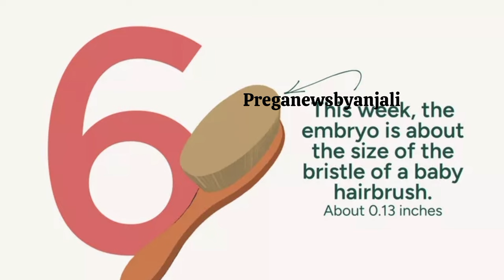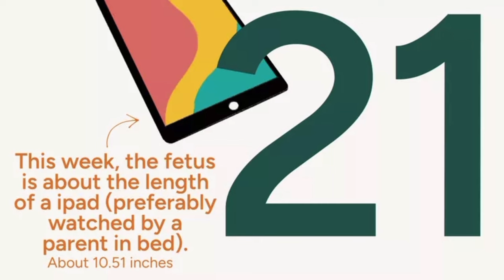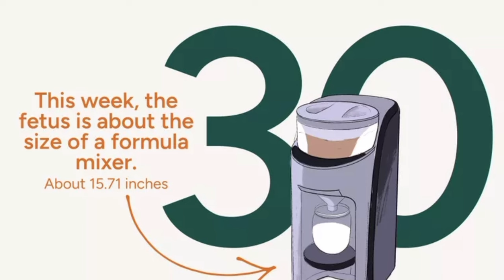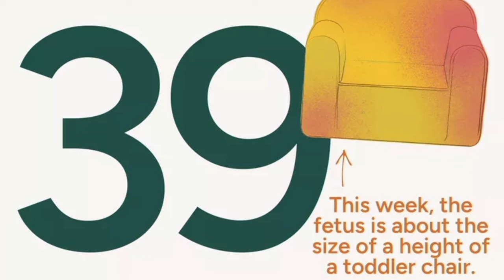Baby Developing Continuously week by week during pregnancy in mother womb ❤️pregnant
Baby developing Continuously week by week pregnancy in mother womb ❤️🤰